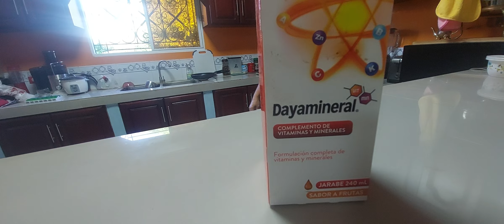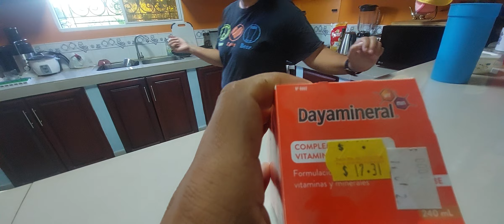vea que me prepara la dina! de desayuno